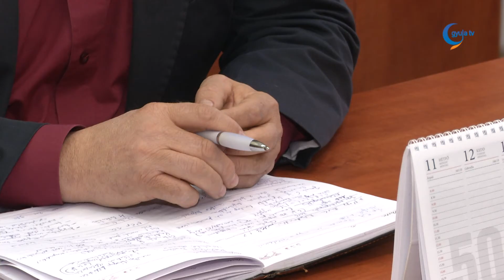Jelentős bővülés a járási hivatalnál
Kilencvenről százkilencre nőtt a gyulai járási hivatal munkatársainak száma, a több ember persze több feladatot is jelent - derült ki Gulyás Imre hivatalvezető szavaiból. Január elsejétől a kormányhivatalok elsőfokú feladat- és hatáskörei a járásokhoz kerültek, ezek többnyire a feladatot ellátó tisztviselők és az infrastruktúra átadásával jártak. A gyulai járás egy új osztállyal bővült a Kossuth utcai épület földszintén.
A számos változás között említést érdemel, hogy nőttek az Élelmiszerlánc-biztonsági és Állategészségügyi Osztály feladatai, bővült az egyszerű bejelentéshez kötött építési tevékenységek köre a Kossuth utcába költöző építésügyi osztályon. Gyulán, a hatósági és gyámügyi osztály jár el az áldozatsegítéssel és jogi segítségnyújtással kapcsolatos ügyekben, a kormányhivataltól a járási népegészségügyi osztályhoz kerültek a fogyasztóvédelmi ügyek. Újdonság, hogy a Nemzeti Energetikai Hálózat gyulai irodája három járás, a gyulai, a sarkadi és a szeghalmi területét fedi le, a kormányablakokban pedig már 1567 féle ügyben járnak el.

A változásokkal kapcsolatban pontos és hivatalos információt a bekesijarasok.hu és a jarasinfo.gov.hu oldalon találnak az érdeklődők.